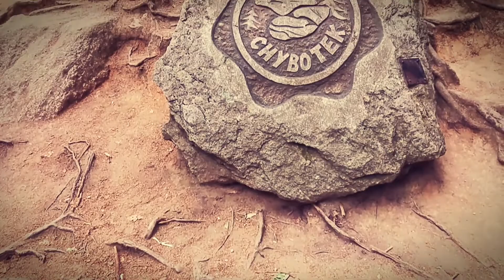Szklarska Poręba 2018 (1/3)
Montowane na bieżąco telefonem.

★ $upport ★
Jeśli podoba Ci się ten materiał możesz zasponsorować mi kawkę. ;-)

szklarska poręba,wodospad,złoty widok,chybotek,dinopark,park dinozaurów,potok szklarki,chata walońska JUNA,dom hofmana,karkonosze